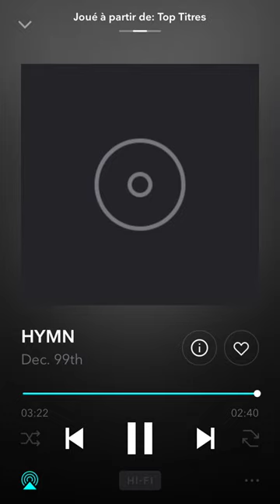Mos Def - N.A.W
CRIMTEAM Presents Mos Def The album of Yasiin Bey Dec.99th prod. by Ferrari Sheppard